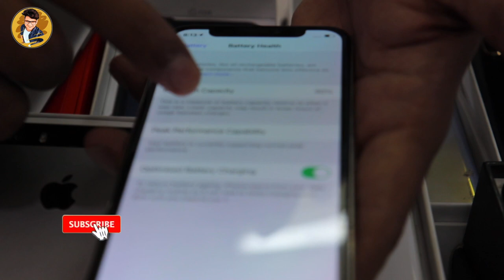iphone 5 only 3500 all india delivery | 4G mobile only 2000 oneplus real me samsung sale sale offer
Download PhonePe and Get Rs-100

Shop Name:  A M Communication
D-99 ,gali number 4 (50 metre away from metro gate number -5)  main vikas marg laxminagar delhi-110092

अपनी shop की विडियो बनवाने के लिए WhatsaApp करे

In this channel you watch:-

THIS VIDEO IS ONLY MADE FOR EDUCATION PURPOSE . ONLY RELATED TO MARKET INFORMATION ''VLOGGING ADDA'' IS NOT RESPONSIBLE FOR ANY KIND OF PROFIT AND LOSS IN BUSINESS. ITS YOUR RESPONSIBILITY TO BE SURE BEFORE PURCHASING ANYTHING , MUST RESEARCH MARKET FROM YOUR SIDE BEFORE ANY KIND OF BUSINESS

ये वीडियो सिर्फ मार्किट की जानकारी देने के उद्देस्य से बनाई गयी है | ''VLOGGING ADDA'' और YOUTUBE किसी भी तरह से Paid Promotion नहीं करता | यदि आप वीडियो के माध्यम से कोई भी खरीदारी करते है और आपके साथ कुछ धोका या नुक्सान होता है तो इसमें ''VLOGGING ADDA'' और YOUTUBE की कोई जिम्मेदारी नहीं होगी | ग्राहक अपनी खरीदारी अपनी सूझ बुझ से और सोच समझ के करे |